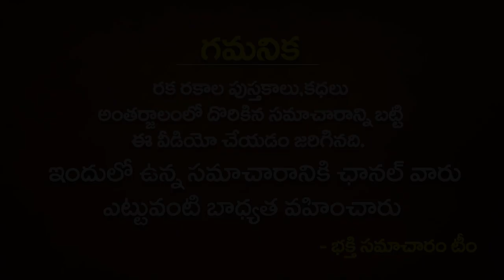రేపు మార్చి 21 ఆదివారం భాను సప్తమి ఈ రోజు కుక్కలకి ఇది ఆహరంగా పెడితే ఆయుష్యు ఐశ్వర్య యోగం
రేపు మార్చి 21 ఆదివారం భాను సప్తమి ఈ రోజు కుక్కలకి ఇది ఆహరంగా పెడితే ఆయుష్యు ఐశ్వర్య యోగం | Bhaku Sapthami | bhakthi samacharam